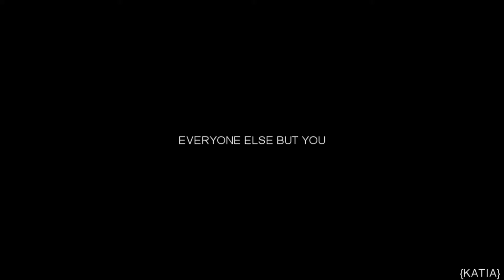{ you don't know you're beautiful • emma watson }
Everyone else can see it. Everyone else but you.

For Heather :)

Sorry it got damaged in some areas! Blame youtube!